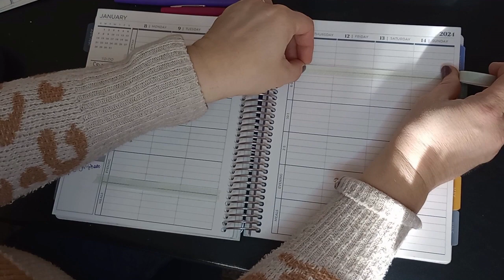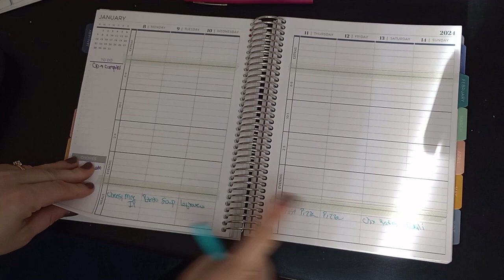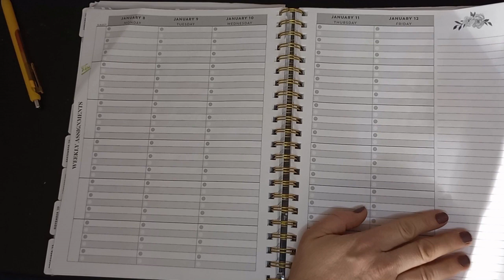Homeschool Plan With Me - Week of 1/8/24 - Large Family Homeschool Planning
The Well-Doing Momma plans our her week of 1/8/2024.  Join me as I plan out our homeschool for the week. Each week around here is different and we adjust our school schedule as needed. This week's video is a little long but I try to show you both my personal planner and how I make the lists for my kids for the week too. Next week I show you what we got done and how our schedule changed throughout the week!

I use A Simple Plan from Mardel for homeschool and Plum Paper for my personal planner.